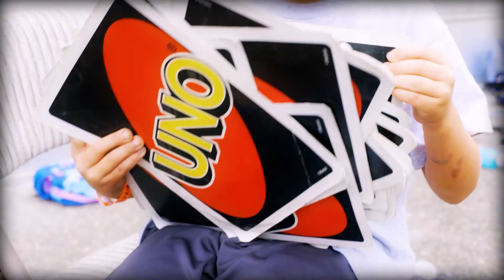2021 Summer J Camp: A Look Back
Summer J Camp was back this summer and you spent 10 weeks with us! We can't believe we wrapped up another J Camp. Enjoy a look back at this amazing summer! Special thank you to our Summer J Camp sponsors JayMarc Homes, Farmers Insurance – Marc Singer Agency LLC, The Boutique Lounge, and Mercer Island Pediatrics – Dr. John Schreuder & Dr. Hal Quinn.